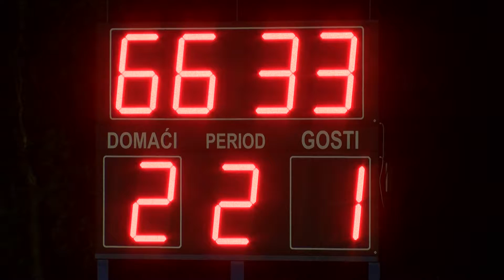FK SPARTAK 11092017